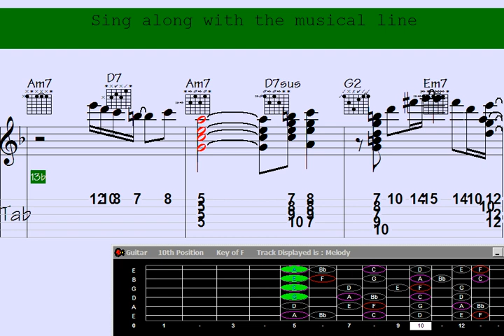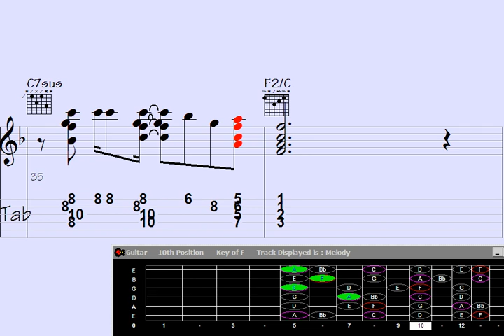Learn Indigo Fall's Guitar Chord Melody Underground.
"Uncover mesmerizing depths of guitar brilliance with this captivating Underground Guitar Chord Melody. Immerse yourself in the enchanting sounds of 'Indigo Fall' as intricate chords and melodies intertwine, creating an unforgettable musical experience. Let the music take you on a journey through soul-stirring harmonies and evocative rhythms. Prepare to be entranced by the artistry of this stunning performance."